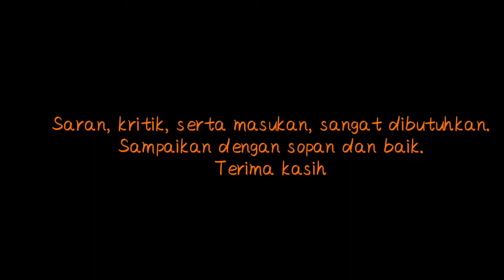TAHUKAH ANDA⁉️ SEJARAH BIMA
sumber lain yang dapat dilihat sumbaww bima